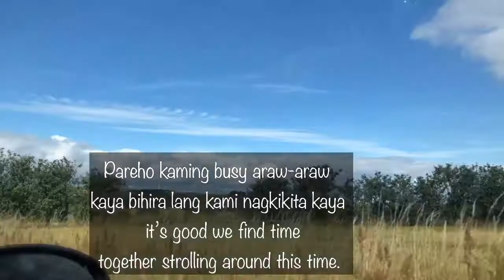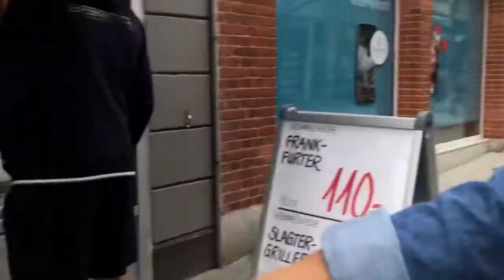Bonding Time w/ Sister | Holstebro Denmark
It’s bonding time w/ my sister in Holstebro town.